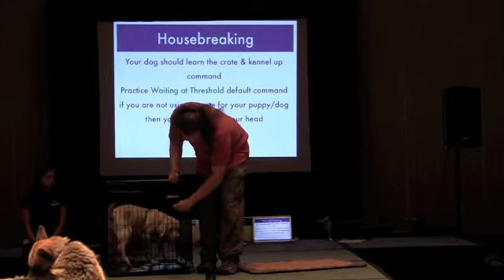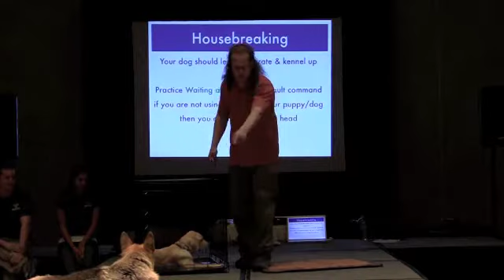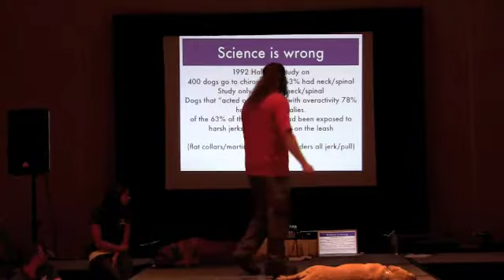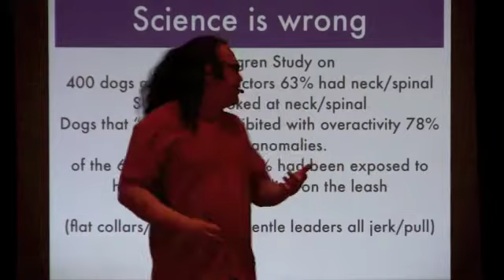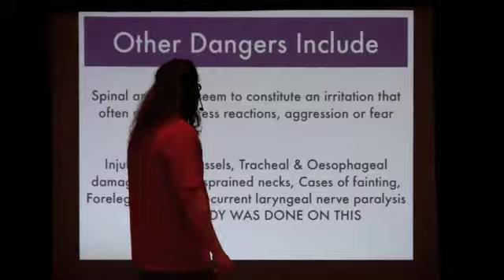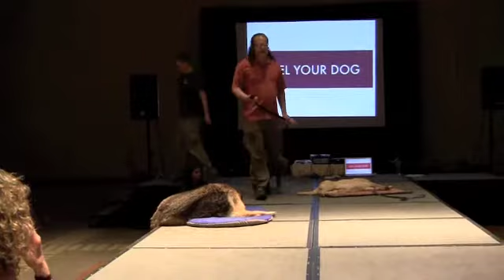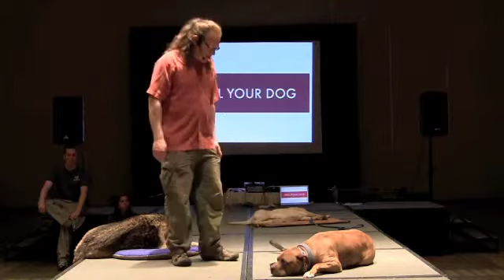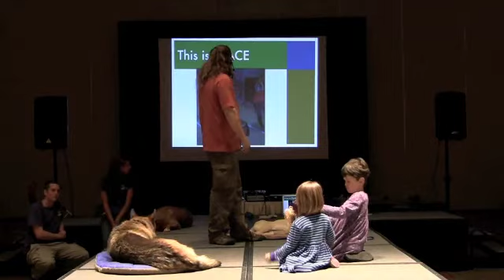WWJD Seminar part 4 Medium